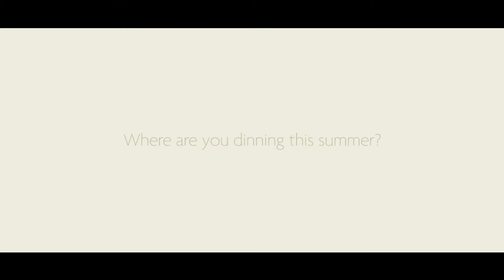Dinner at the Lido St George's Bay